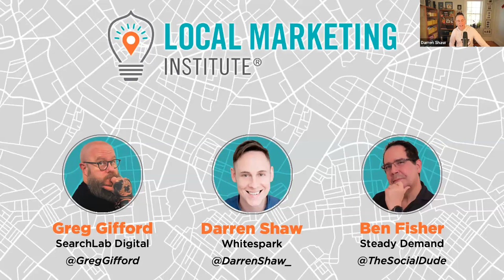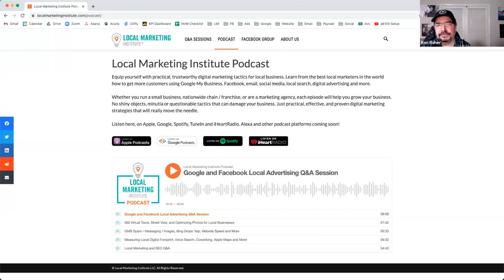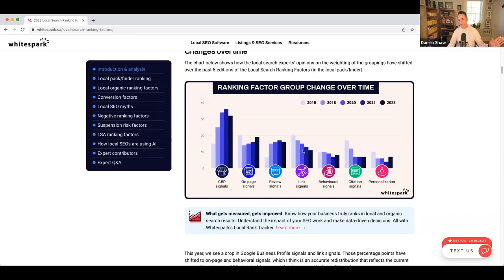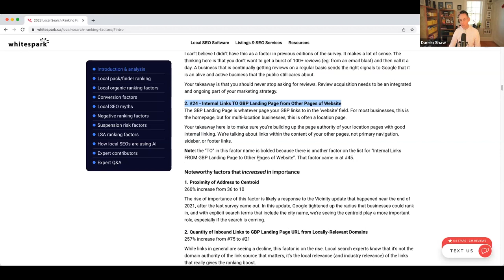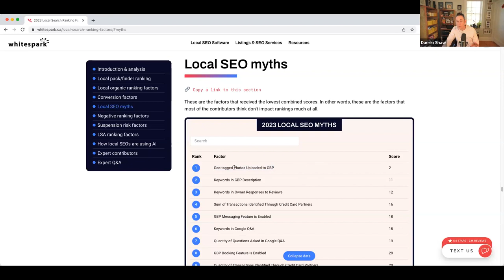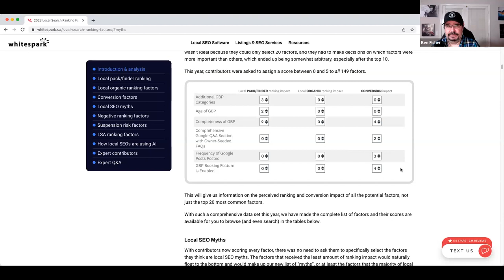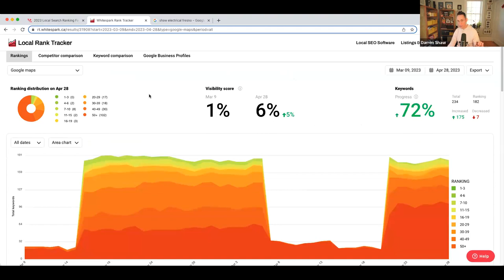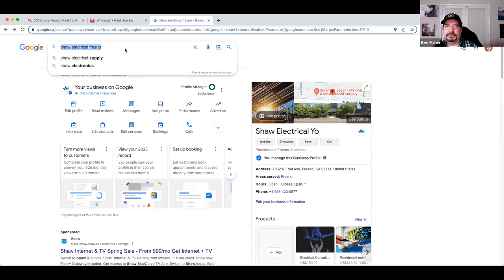Local SEO and Marketing Q&A Session with Darren Shaw April 28, 2023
Each week, Greg and Ben answer your questions on digital marketing for local businesses. Ask any question about local search engine optimization (SEO), Google Business Profile, social media, email marketing, websites and online advertising.

-Bing Chat will be showing referrer analytics data.
-Google sending texts to validate GBP.
-Local search ranking factors survey results.
-Do changes to my GBP impact local organic rankings?
-Is there a way to reclaim a permanently closed listing?
-How much weight does a website redirect hold on affecting local rankings?
-Are there GBPs getting verified without any verification method?